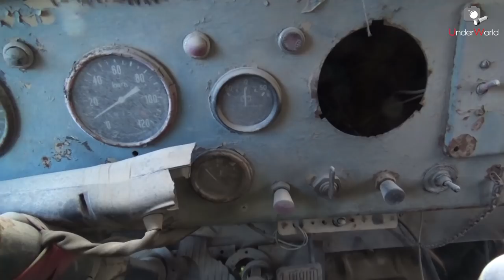Пирамиды ХХ века или Мёртвый гигант | Заброшенный завод «Спартак» в Рязанской обл и кладбище техники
В этом видео мы расскажем о заброшенном цементном заводе "Спартак" в Рязанской области, история которого началась в далёком 1913 году. Во времена СССР он был одним из лидеров строительной отрасли Советского Союза, пережил развал СССР, функционировал до 1996, после чего был признан банкротом, разграблен и заброшен. А ещё мы там нашли настоящее кладбище техники - брошенные карьерные самосвалы БелАЗ, КрАЗ.

Lahar - Phoenix

AERØHEAD - The Reckoning